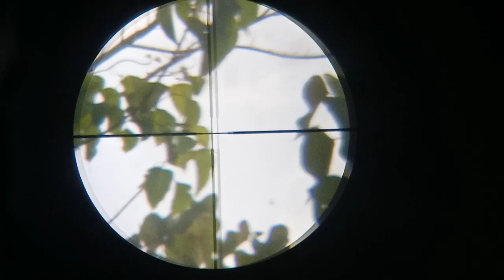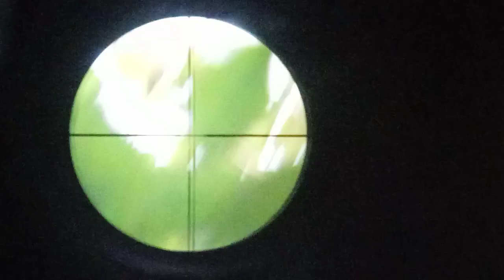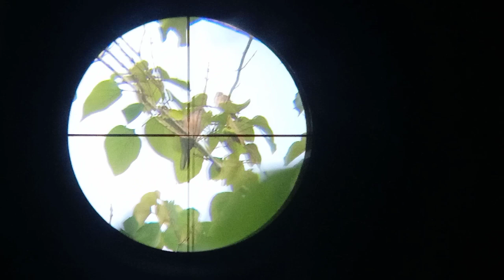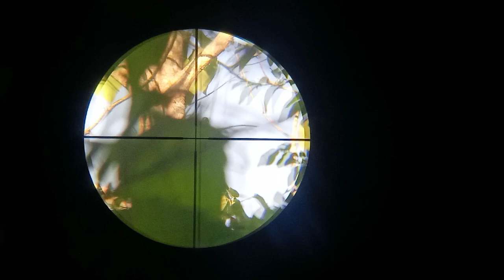ep#1 solo hunt baton bato